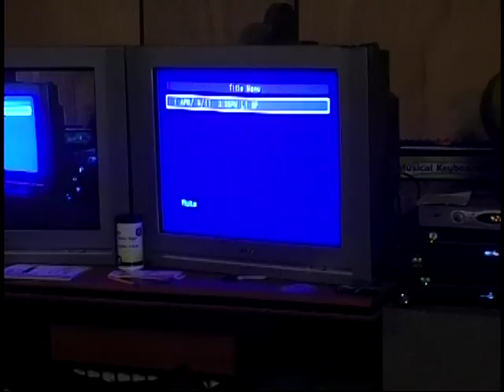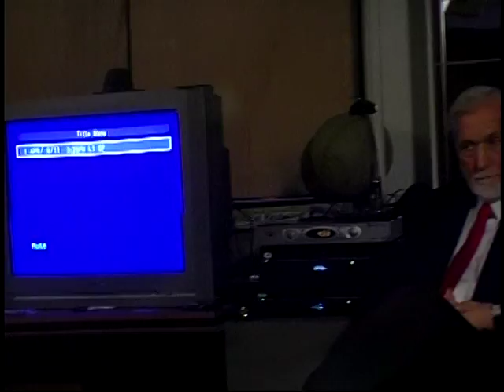Oh, my offence is rank - first on camera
First on camera on this piece - rough camera work.